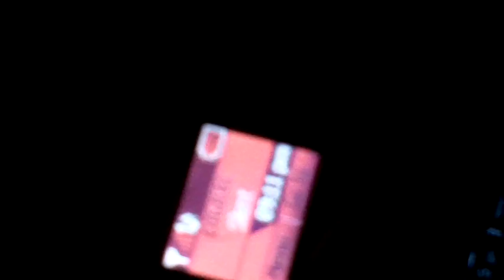8:26-9:11pm 5/7/12 Western JAmAICA:: Tracking AMEN-NIBIRU H.I.M.:: Venus IsNo Venus ::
Skip 1:00 5:00 10:00 15:00 20:00 25:00 30:00 35:00 40:00 45:00 50:00
WISE STUDY THE NIGHT SKY!! Follow AMEN-NIBIRU(ship)H.I.M.
Download Vid 1st - Then Skip to Markers For Time Lapse Track
GOOD PEOPLE!!! TEAR-IN-THE-MATRIX :: 'TEST' THE SPIRIT!!!
EMERGENCY TWO NIGHT ZEN TECHNIQUE FOR UNMINDING::
1ST Nite, before head hits pillow, invite into your life TheHolySpirit;DontThink,NoWords,JustMemberItForAMOENMENT. InBetweenJustBeforeHeadHitsPillow.LeaveACutlass28MacheteAndNewFileStandinginTheCornerOYourMind.
2nd Nite: LeaveStrawBroomInCornerWithMachetteand File.GoodBroom.LetHolySpiritFinishClearOldVinesAndBushOutOfyourMind.ChopSomeBushandSweepOutSomeCorners.ItWillBeEasierAfterYouLetTheHolySpiritComeIn.

WISE MAN STUDY THE NIGHT SKY!! Follow AMEN-NIBIRU(ship)H.I.M. (Not Venus) thru an INTER-GALACTIC EVENT :: Nightly in the Western Sky, from 6-9PM EST, performing a FULL APOGEE TURN; coming in as a FINE WHITE 'STAR'(ship), high, about 60-70 degrees, west. Like the point of an arrow. Staying, small and white for about an hour or so, and by 7PM starting to show where most people can see H.I.M., NEGUS NAGAST. Around 8:30PM, full brghtness (little hazy on lower horizon), AMEN-NIBIRU makes a THE TURN, going from Bright White to Red Glow to find Red dot retreating low, low, apparently motionless for over an hour, tho H.I.M. retreating straight out , just above due west, to come back another day. When YOU GOING TO WAKE UP! LOOK UP! STUDY THE NIGHT SKY WISE MAN!
STUDY THE TRACKING:YOU WILL SEE AMEN-NIBIRU DESCEND ALMOST VERTICALLY DOWN YOUR SCREEN, WITH A SLIGHT ECCENTRICITY TOWARDS THE NORTH(RIGHT of your screen):WE ARE LOOKING DUE WEST AT H.I.M.::GETTING BRIGHTER DURING THIS DESCENT TILL AROUND 8:45PM SHOWS IN STELLARPARALLAX THAT HE MUST BE GETTING CLOSER::AROUND THIS TIME HE WILL CHANGE FROM BRIGHT WHITE TO A REDDISHNESS TO A RED GLOW AND START A 'RETREAT' INTO THE LOW WEST HORIZON, JUST A FEW DEGREES ABOVE HORIZON  HEADING ALMOST DUE WEST IN AN APPARENT MOTIONLESSNESS, TURINING INTO A DEEP FINE RED DOT FOR OVER AN HOUR,IF LOW HORIZON CHEMTRAILS PERMIT THIS EXTENDED VISION. THIS IS THE ECCENTRIC ELLIPTICAL ORBIT OF AMEN-NIBIRU H.I.M. TEATING THRU THE MATRIX FROM ANOTHER GALAXY IN AN INTER GALACTIC EVENT.
8:41pm-9:11pm:: Western JAmAICA:: Tracking AMEN-NIBIRU H.I.M. :Venus IsNo Venus:5/4/12 youtu.be/bj7Ou7XgAps

8:17-9:09pm 5/5/12 Western JAmAICA:: Tracking AMEN-NIBIRU H.I.M.:: Venus IsNo Venus :: youtu.be/NbG8FRiHGO4